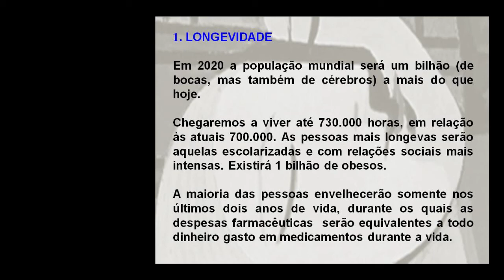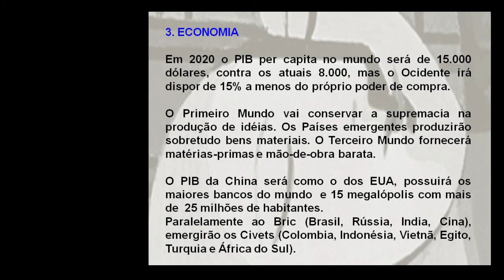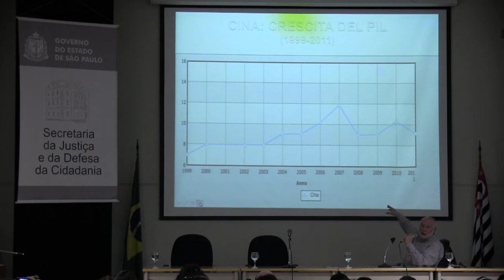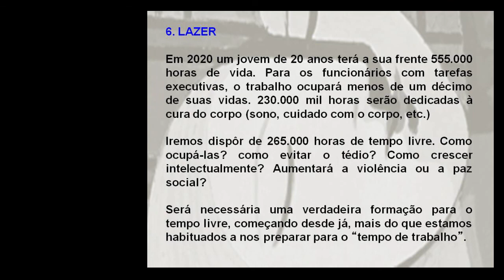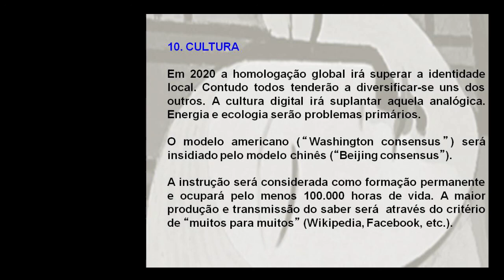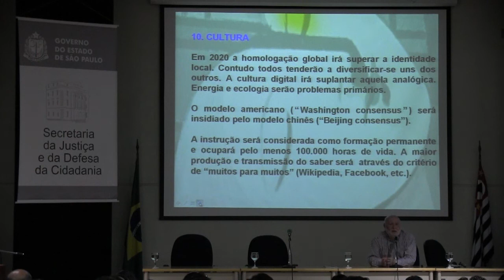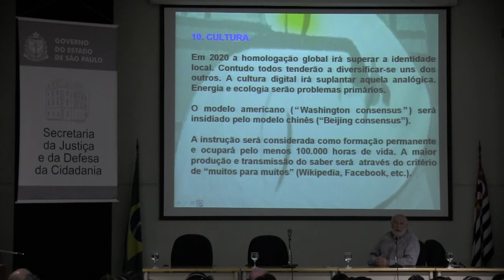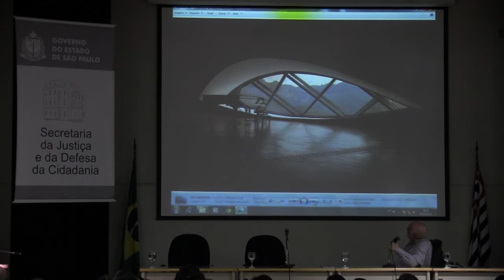Domenico De Masi: Tendências 2020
A Escola da Cidade, com o apoio da Secretaria da Justiça e da Defesa da Cidadania do Estado de São Paulo, promoveu uma palestra com o sociólogo italiano Domenico De Masi. Na ocasião foi apresentado o estudo sobre tendências sociais para 2020, realizada pelo grupo de pesquisa coordenado pelo sociólogo.